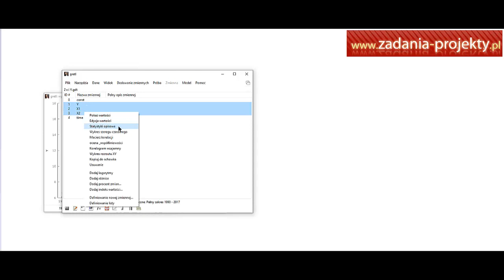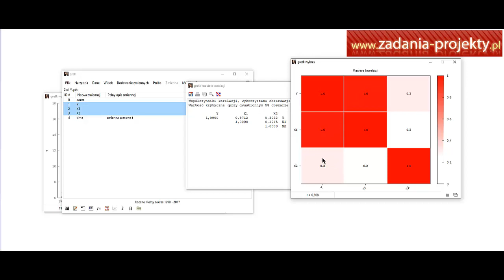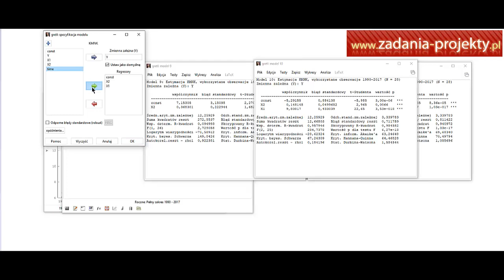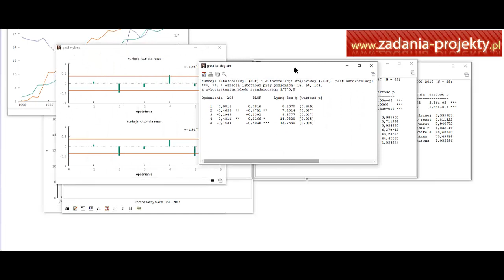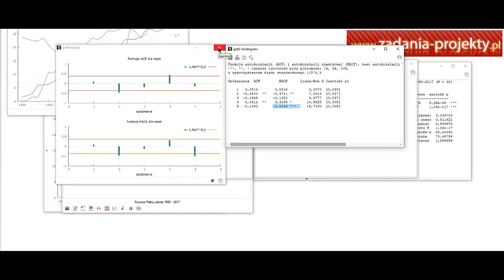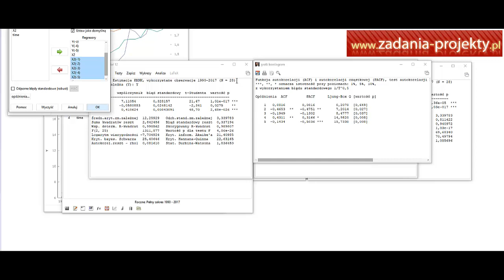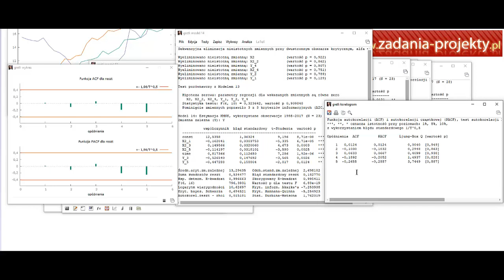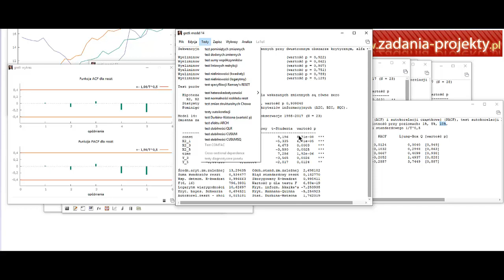Model regresji + efekt badania korelogramu i dodania opóźnień metodą prób i błędów Gretl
Model regresji z 2 zmiennymi czasem wydaje się dobrą bazą do dalszej analizy ekonometrycznej. Jednak proszę zauważyć, co się zmieni, jeśli wstępna weryfikacja otrzymanego modelu zostanie wzbogacona o wnioski z badania korelogramu. Poprzez dodanie zmiennych opóźnionych model zyskuje na jakości. Warto o tym pamiętać przy modelowaniu w programie Gretl.

To przykładowe zadanie ilościowe, które dotyczy modelu regresji oraz efektu badania korelogramu. Pokazuję również, jak dodawać opóźnienia metodą prób i błędów w programie Gretl.

Film ten będzie szczególnie przydatny dla studentów, którzy chcą pogłębić swoją wiedzę z zakresu ekonomii i analizy danych. Dlatego zachęcam Was, abyście udostępniali ten film swoim znajomym oraz umieszczali go na forach internetowych, gdzie mogą zainteresować się nim osoby poszukujące wiedzy w tym zakresie.

Mam nadzieję, że ten film okaże się dla Was przydatny i przyczyni się do rozwoju Waszych umiejętności analitycznych. Zachęcam do obejrzenia i dzielenia się swoimi spostrzeżeniami w komentarzach.